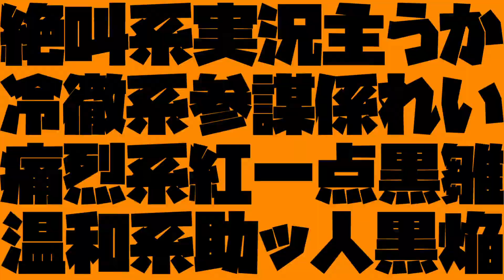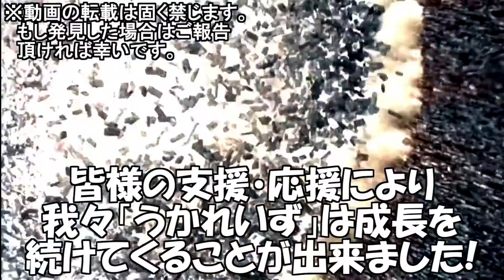【エスコン7】真のエースをねらうエスコン動画＃１【エースコンバット7】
Vtuberこと『鵜飼東士郎(うかい とうしろう)』と申します！
略して『うか』って名乗ってます！